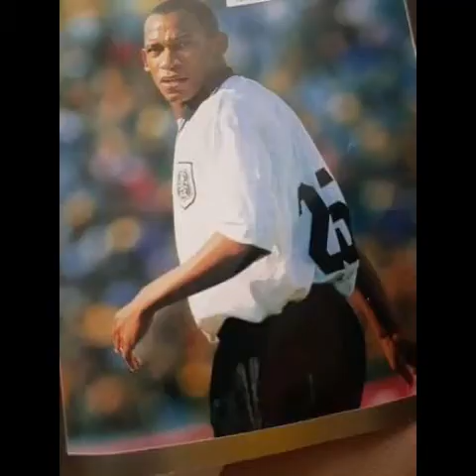OrlandoPirates SoMuchTalent UpTheBucs